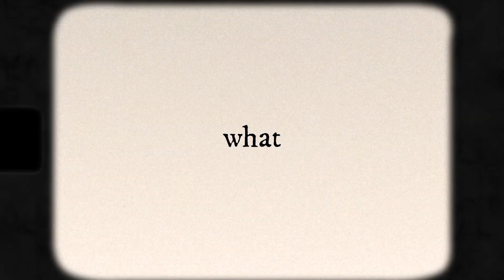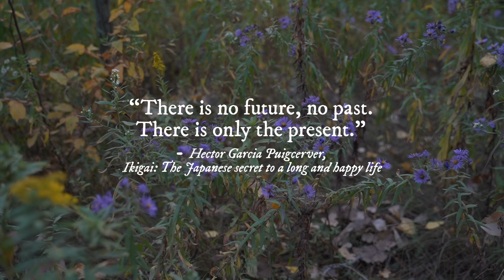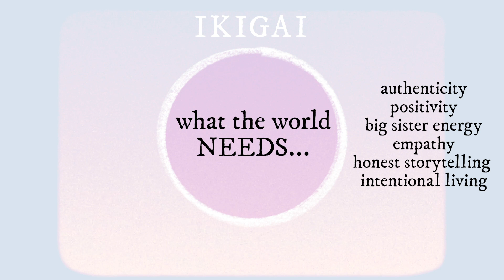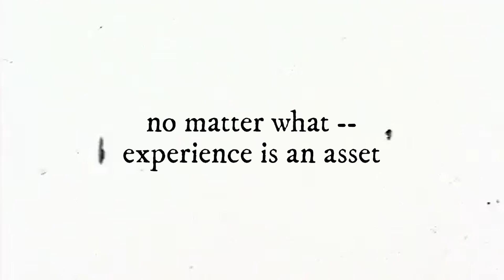IKIGAI ✨How to Find Purpose When You Feel Lost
I feel lost.
It's not the first time in life I've felt lost and I know it won't be the last. But lost isn't always such a bad place to be. I've learned over my years often times when we are lost there is room for growth and opportunity. But the tricky part about this is figuring out which road to turn down or what direction to take.

Personally I was in desperate need of today's Ikigai practice and I thought there might be some of you out there who feel similar. We all have a purpose on this Earth. With ever moving targets and goalposts finding our purpose also changes as life moves forward.

If you have heard of Ikigai before I would love to know who told you about it or what your thoughts on finding your purpose is! Keep in mind there are so many different aspects of finding our purpose and today's practice will focus on career.

Sending you all some love during these wild times!
A
xo

“essentials to happiness in this life are something to do, something to love, and something to hope for.”
― Hector Garcia Puigcerver, Ikigai: The Japanese Secret to a Long and Happy Life

➭ 25mm Sony G Master lens
➭ 28-75 mm Tamron